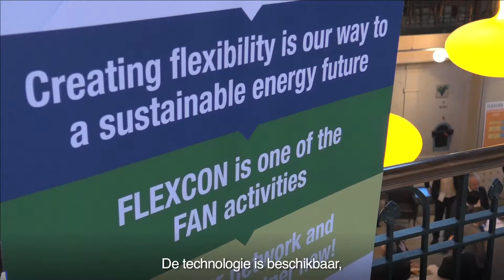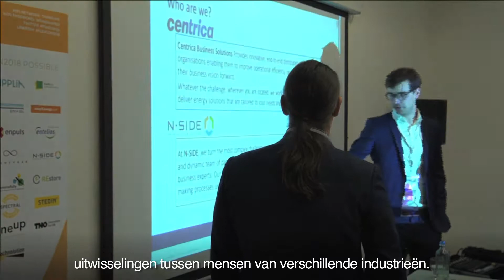FLEXCON 2018: een bruisend congres over flexibele energie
Een internationaal publiek neemt in Brussel kennis van de laatste ontwikkelingen op het gebied van flexibiliteit. TKI Urban Energy is één van de partners van FLEXCON.